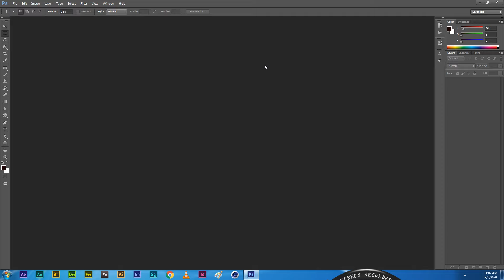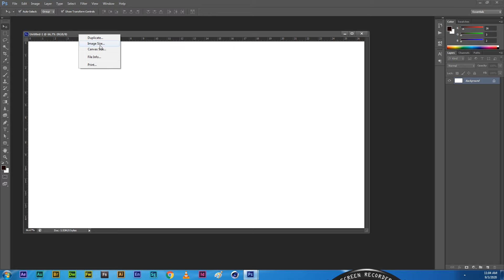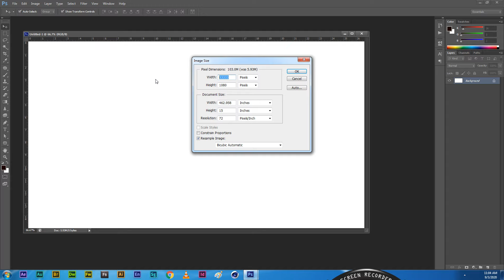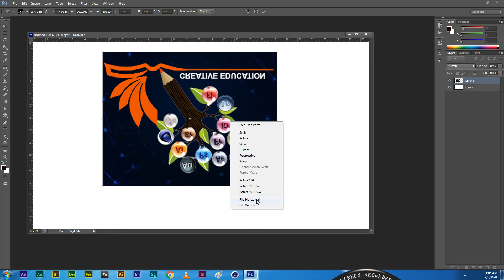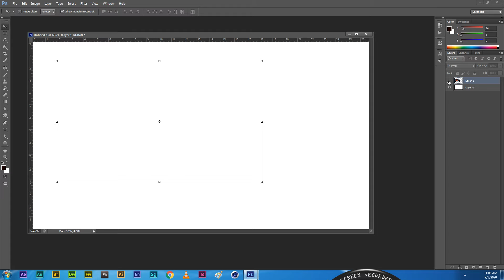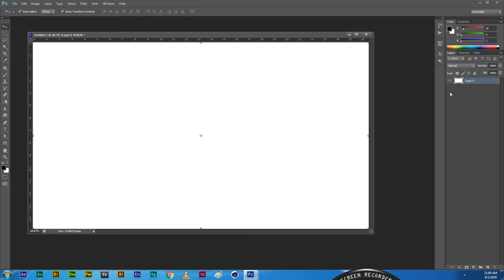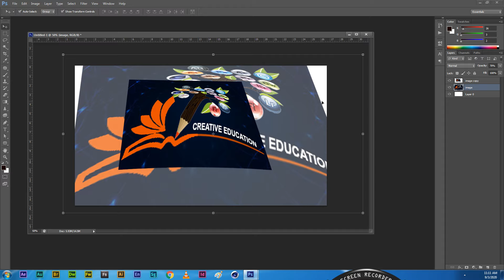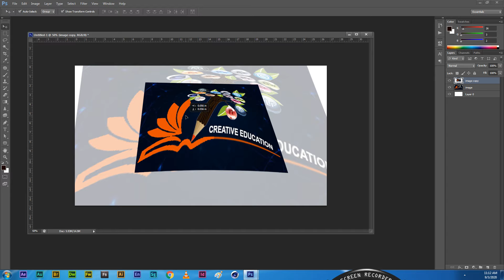PHOTOSHOP MOVE TOOL USE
HOW TO USE PHOTOSHOP MOVE TOOL . AND MOVE OPTION ANY LOCATION , AND FLIP LEFT RIGHT .